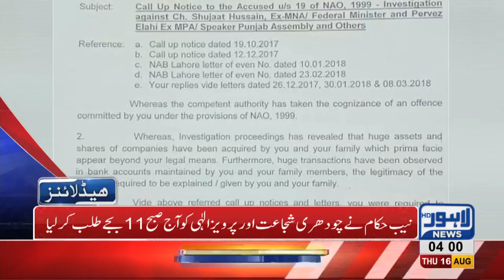04 AM Headlines Lahore News HD 16 August 2018